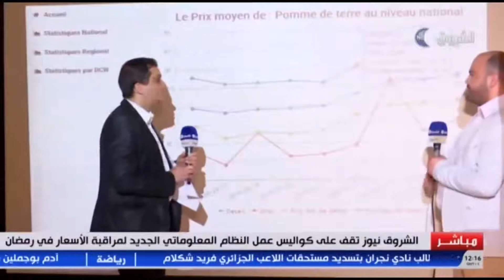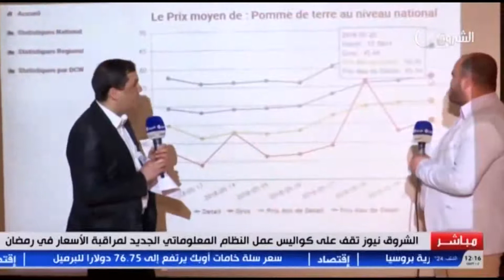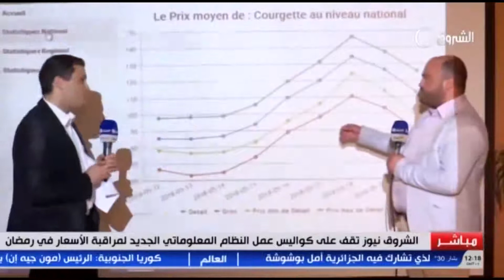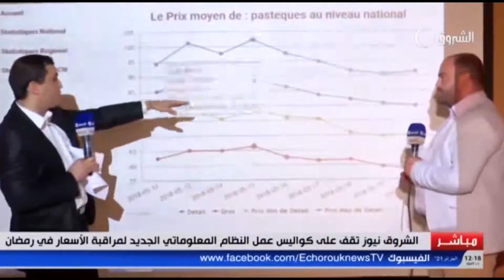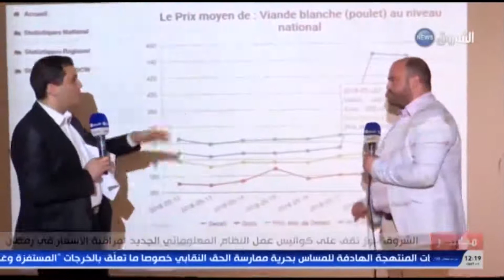الشروق نيوز تقف على كواليس عمل النظام المعلوماتي الجديد لمراقبة الأسعار في رمضان